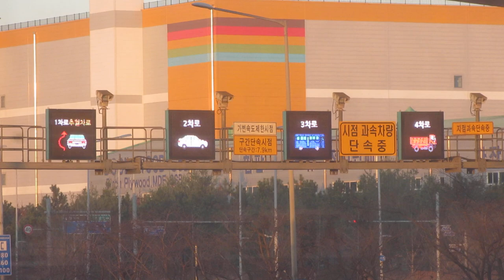韓国 高速道路 車線ごとの道路表示板 청라국제도시역(青羅国際都市駅 チョンナ国際都市駅) 改札内から撮影 (37.5565149, 126.6233161)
アンチエイリアスあり。1番左が追い越し車線？2番目が通常の車線？、3番目がバス？4番目はトラック？。